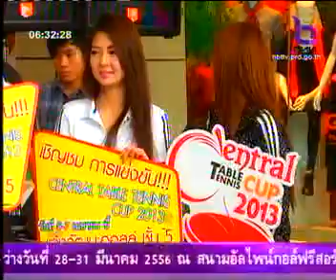NBT - ข่าวเช้า 290356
"จัดการแข่งขันระดับประเทศ รายการ Central Tennis Cup 2013"

รายการ ข่าวเช้า

สถานี NBT

เผยแพร่เมื่อวันที่ 29 มีนาคม 2556